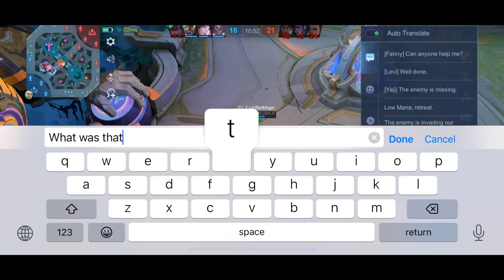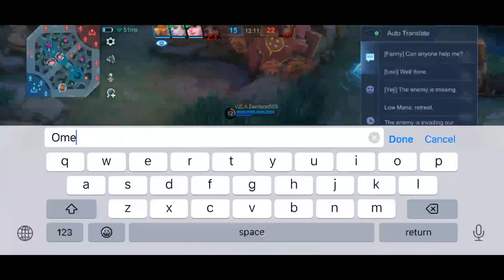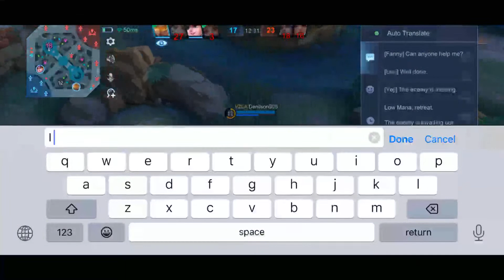Live rank game, MLBB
Lets play some rank games

Gaming
ML
MLBB
Mobile Legends
Mobile Legends: Bang Bang
Guide
Tutorial
Tips
Tricks
Top
Global
Mythical Glory Rank
Pro
Wtf
Pew
Moments
Mythic
Funny
Learn
Luciferkhan